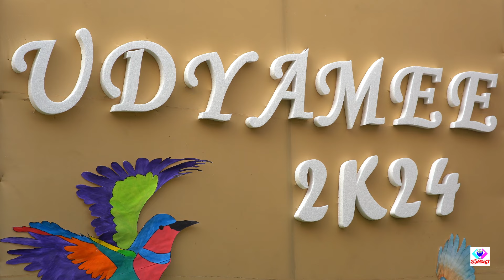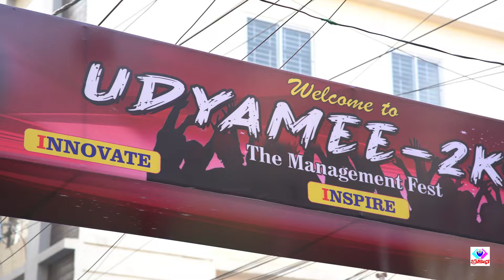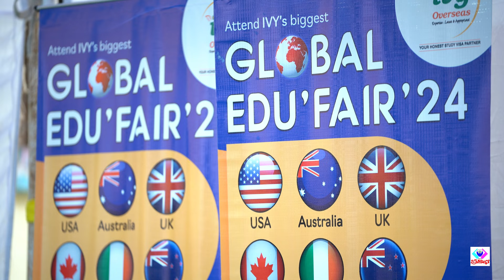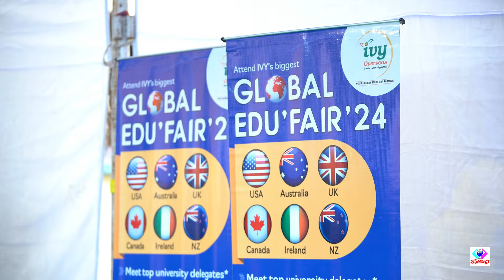PRARHIBHA'S UDYAMEE 2K24 MANAGEMENT FEST EVENT CHAPTER 1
UDYAMEE 2K24 The Management Fest it is a fest that gives an opportunity to grow with there talent.